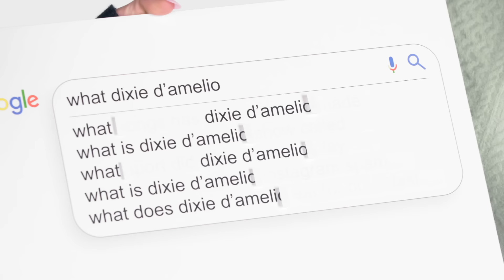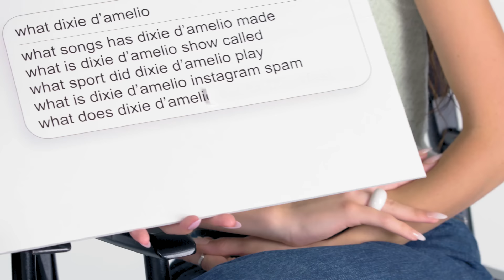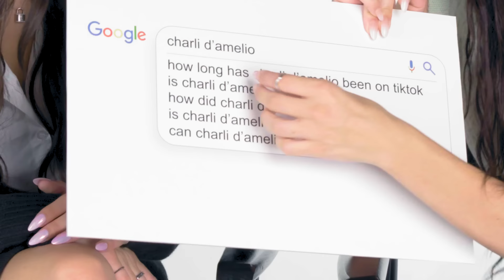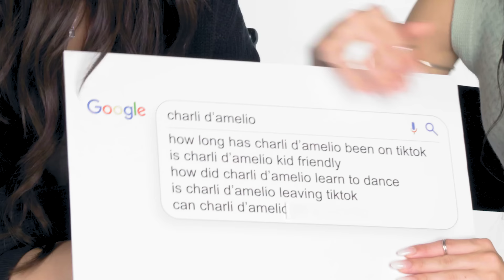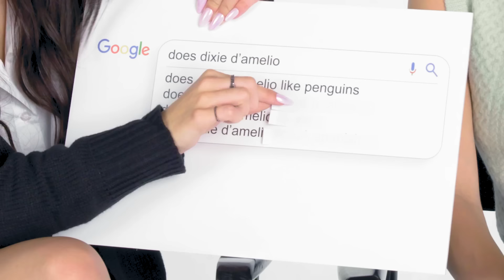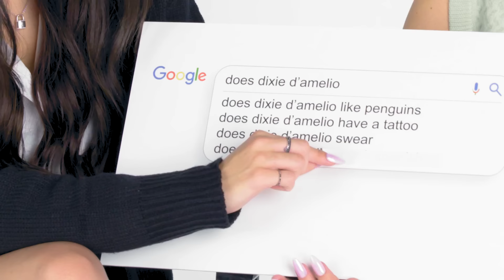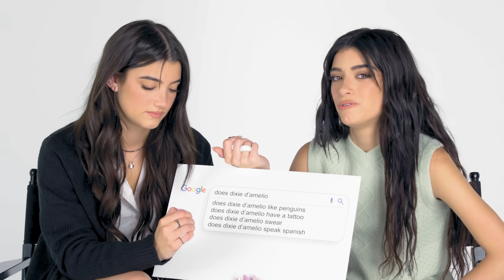Charli & Dixie D'Amelio Answer the Web's Most Searched Questions | WIRED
Charli and Dixie D'Amelio answer the web's most searched questions about themselves. What is Charli D'Amelio's most viral TikTok? What songs have Dixie D'Amelio made? What phone does Charli use? What sport did Dixie play? Dixie and Charli answer all these questions and much more!

Season 2 of The D’Amelio Show is now streaming on Hulu

Director: Katherine Wzorek
Director of Photography: Josh Herzog
Editor: Ron Douglas
Talent: Charli and Dixie D’Amelio
Line Producer: Joseph Buscemi
Associate Producer: Samantha Vélez
Production Manager: Eric Martinez
Production Coordinator: Fernando Davila
Talent Booker: Mica Medoff
Camera Operators: Claudio Corredor and Rahil Ashruff
Audio: Brett Van Deusen
Gaffer: Rebecca Van Der Deulen
Production Assistant: Lea Donenberg
Post Production Supervisor: Alexa Deutsch
Post Production Coordinator: Ian Bryant
Supervising Editor: Doug Larsen
Assistant Editor: Diego Rentsch